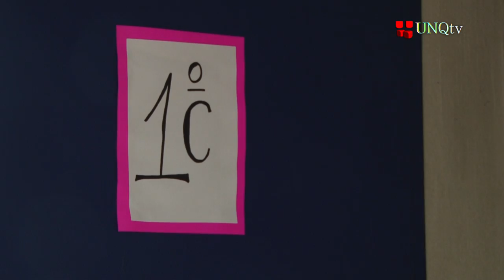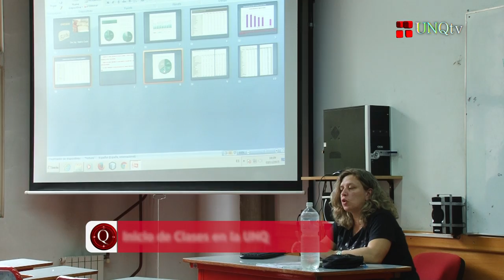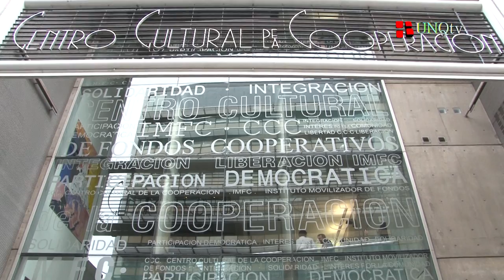Q.Noticias - Programa Nº 151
:: V Congreso AsAECA

Dra. Clara Kriger
Presidenta de la Asociación Argentina de Estudios sobre Cine y Audiovisual

Dra. Alejandra Rodríguez
Presidenta del V Congreso AsAECA

Dr. Vicente Sánchez Biosca
Profesor de la Universidad de Valencia (España)

Dr. Josexto Cerdán los Arcos
Profesor Ttitular de la Universidad Carlos III (Madrid)

:: Inicio de clases Escuela Secundaria Técnica

María Karina Gallardo
Madre de Joaquín Hidalgo (Alumno de la Escuela Secundaria Técnica)

Mónica Swarinsky
Directora de la Escuela Secundaria Técnica de la Universidad Nacional de Quilmes

Rosa Martínez
Personal de Maestranza de la Escuela Secundaria Técnica de la Universidad Nacional de Quilmes

Anabella Cappa
Secretaria de la Escuela Secundaria Técnica de la Universidad Nacional de Quilmes

:: Inicio Ciclo Lectivo en la UNQ

Dra. María Eugenia Fazio
Coordinadora de Comunicación Pública de la Ciencia (UNQ)

Mg. Anahí Cuellas
Docente e Investigadora. Ingeniería en Alimentos. (UNQ). Coordinadora del grupo de "Cocina Molecular"

Dra. Nadia Chiaramoni
Laboratorio Biomembranas (UNQ). Investigadora Asistente del CONICET. Integrante del grupo Poper (Popularización entre risas)

:: Primer Encuentro "La Universidad Bimodal"

Dr. Carlos Bielschowsky
Presidente de la Asociación Iberoamericana de Educación Superior a Distancia

Dr. Germán Dabat
Secretario de Educación Virtual (UNQ)

:: Segundo Congreso de Economía Política

Juan Carlos Junio
Diputado Nacional por la Cuidad Autónoma de Buenos Aires. Director del Centro Cultural de la Cooperación Floreal Gorini

Mg. Martín Burgos
Coordinador del Departamento de Economía del Centro Cultural de la Cooperación Floreal Gorini

Dr. Axel Kicillof
Diputado de la Nación por la Ciudad Autónoma de Buenos Aires